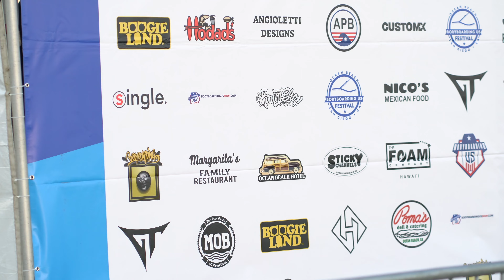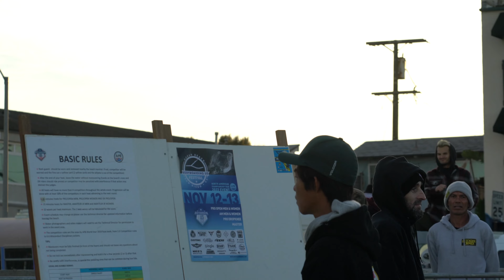Bodyboarding US Festival Ocean Beach nov 12 2022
Couple highlights from Saturdays event